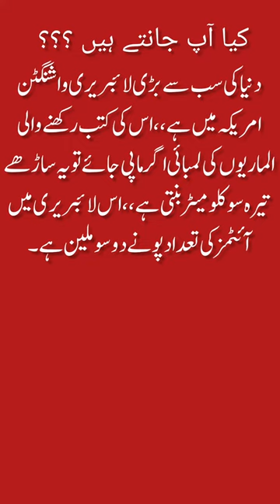Biggest Library in The World | Biggest Book Store in the World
Biggest Library in the World
Biggest Book Store in the World
Biggest in the World
Biggest Library Tour In the World
Biggest Washington Library in America